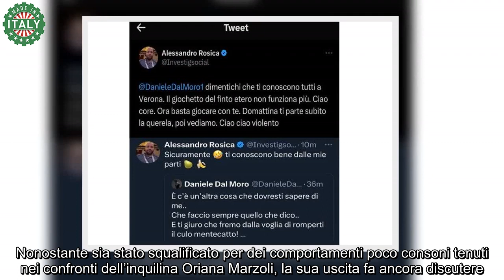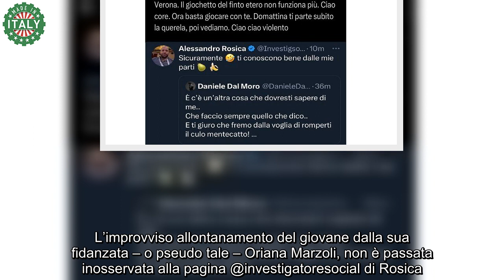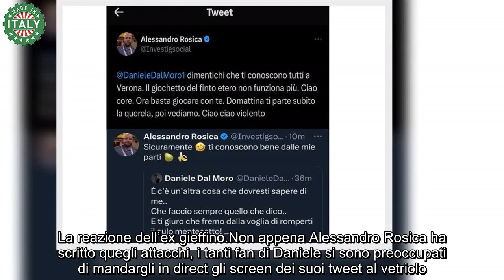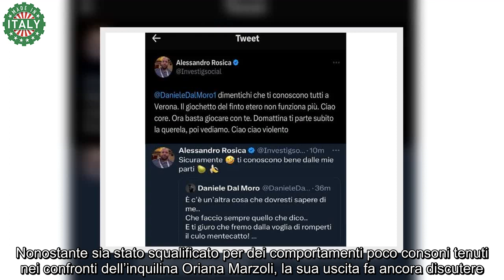“Lo denuncio” fine amara per Daniele Dal Moro Si aprono le porte del tribunale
L’ex tronista ed ex gieffino Daniele Dal Moro nell’ultimo periodo è diventato uno dei personaggi più seguiti sui social, dopo la sua partecipazione al GF Vip. Nonostante sia stato squalificato per dei comportamenti poco consoni tenuti nei confronti dell’inquilina Oriana Marzoli, la sua uscita fa ancora discutere.

Diciamo anche che Daniele Dal Moro è particolarmente predisposto alle discussioni, dato che nella casa in vari momenti ha mostrato la sua ‘ira veneta’ con tanto di giugulare fuori dal collo per lo sforzo. Se in passato il pubblico, è stato abituato a vederlo in questo stato, quel che è accaduto qualche giorno fa ha lasciato tutti basiti.